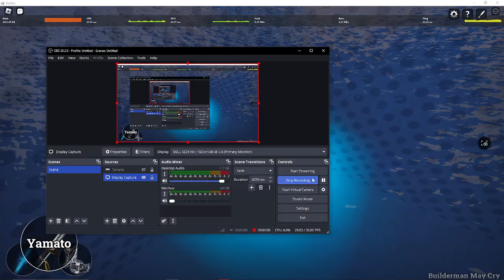7 minutes straight combo in Builderman May Cry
This game is so sigma.